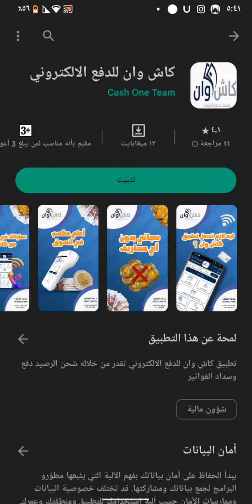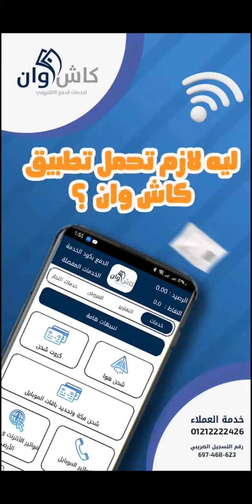شرح مميزات تطبيق كاش وان للدفع الالكترونى